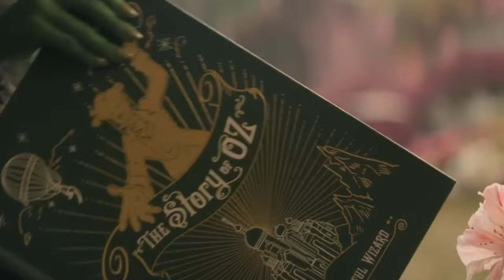The Wicked fans have been waiting for? (Review)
Pacing and Performances define this blockbuster hit.

Apologies for the strange audio fluctuations. Hilariously, that's the improved version. It used to be worse.

0:00 video starts
1:30 Pacing
2:18 Ariana Grande
2:36 Wicked vs. Bridgerton
3:44 Comedy and Timing
4:35 Music, Sets, and Costumes
6:05 Elphaba's Characterization